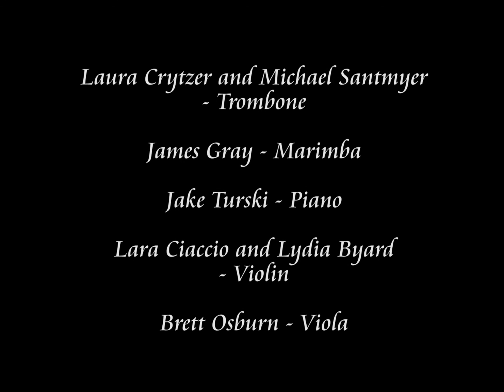Incredible Freedom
Piece: Incredible freedom
Composer/Conductor: Michael H. Revis
Ensemble: Baldwin- Wallace Chamber Ensemble
School: Baldwin Wallace University

*Correction to credits: Flute 1- Jackie Wood       Flute-2 Michael Penzo